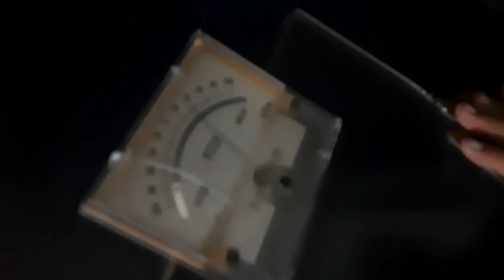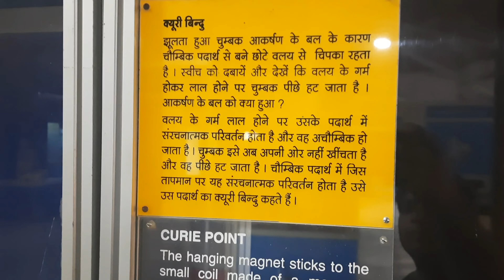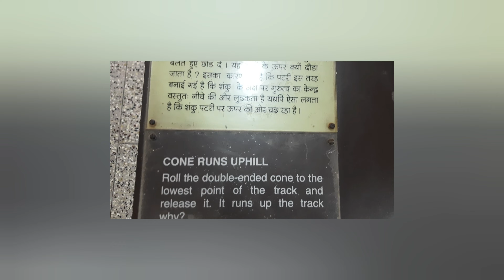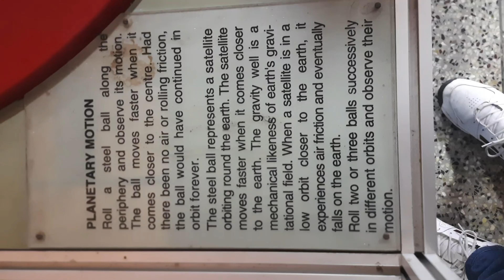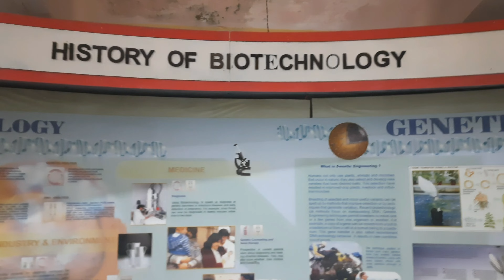Science Museum#Port Blair